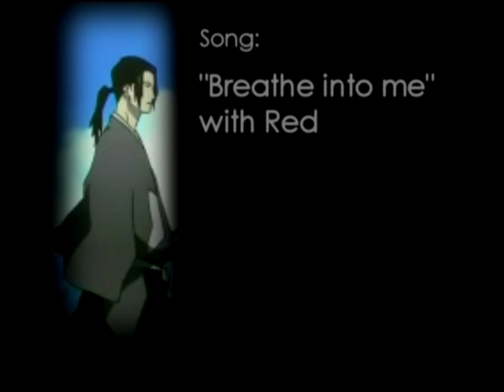Red - Breathe Into Me MIXED AMV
This is a mixed anime video that me and my sister (decemberpie) made some time ago. We couldn't upload it then cause' it was to big, but now I've converted it so that we can upload it here on youtube. The quality had to suffer but at least it's here now.

Anyways, please enjoy this great song: Breath into me - Red
(And lol on the creditsong wich is from Beauty and the beast)
Animes used are: Naruto, Bleach, One Piece, Wolf's Rain, Samurai 7, Samurai Champloo, Devil May Cry, Fullmetal Alchemist

Please comment! THIS VIDEO IS PURELY FAN-MADE AND IS IN NO WAY ASSOCIATED WITH THE MUSICAL ARTIST OR ANIME COMPANY IN ANY WAY!